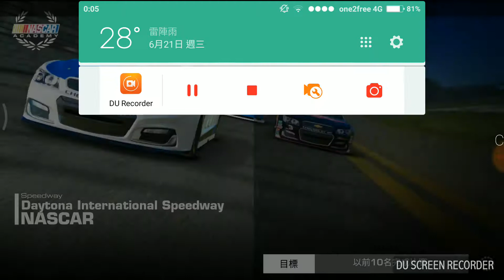真實賽車3 ep4